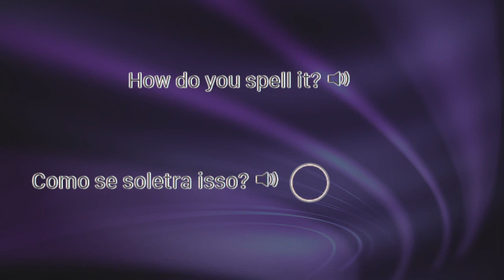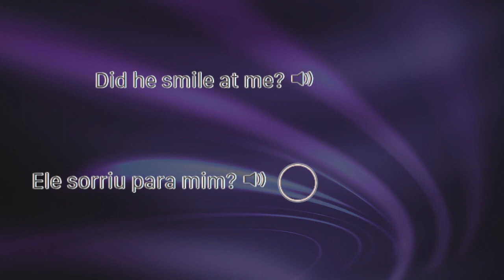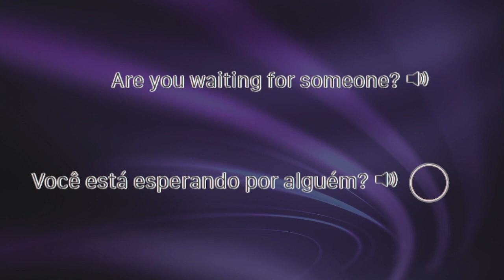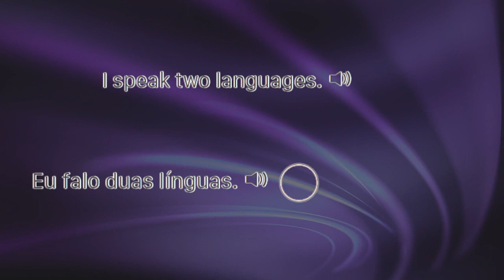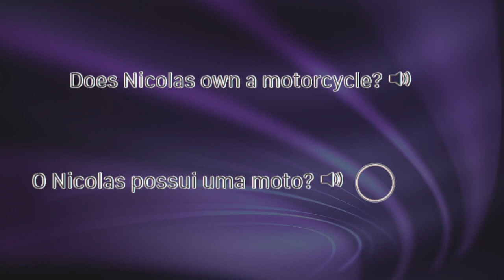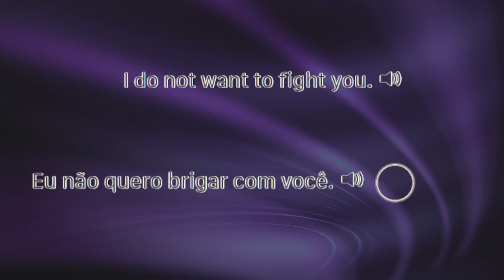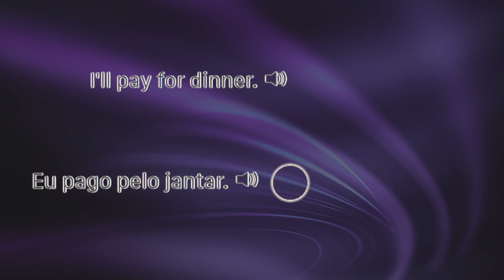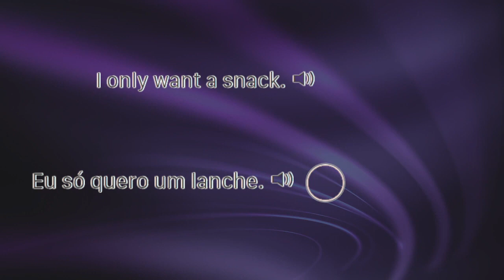Portuguese Phrases For Fluency Level 1 5of30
Repeat the Portuguese Sentences and Phrases after the native speaker.

You'll be speaking Portuguese in no time.

The Portuguese sentences will be repeated in later lessons.